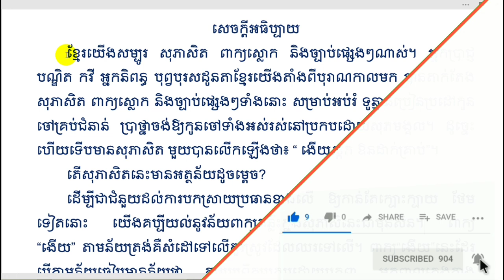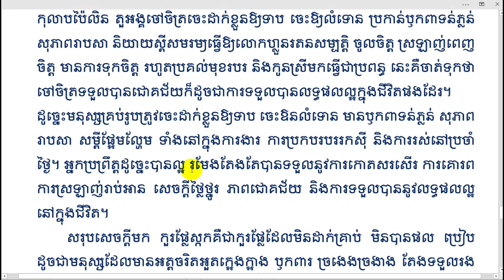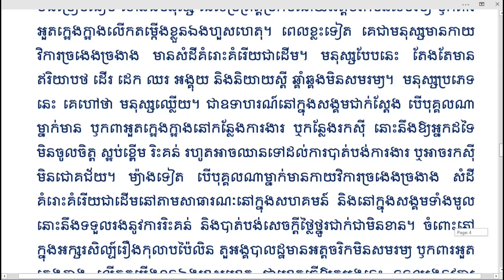ងើយស្កក ឱនដាក់គ្រាប់ សេចក្តីអធិប្បាយ |khmer Literature.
👉 សួស្តីបងប្អូនទាំងអស់គ្នា!! នេះគឺជាVideo ដែលស្តីអំពី
ការបកស្រាយ មេរៀនតែងសេចក្តីបែបសុភាសិតខ្មែរយើង ដោយធ្វើ
ការបកស្រាយដោយ Channel Khmer_Literature អក្សរសាស្ត្រខ្មែរ ហើយនៅមានVideoជាច្រើនទៀតដែលអ្នកទាំងអស់គ្នាអាចចូលសិក្សា
បានតាម Links ដូចខាងក្រោម៖
➡នៅ​មានវីដេអូជាច្រើនទៀត.
    👉 Channeនេះមានបំណងចង់ចូលរួមផ្សព្វផ្សាយការចែករំលែកនូវ
ចំណេះដឹងផ្នែកអក្សរសាស្រ្តខ្មែរ ដែលវាមានសារៈប្រយោជន៍ច្រើន
ណាស់សម្រាប់យើងដែលជាកូនខ្មែរ ជាអ្នកសិក្សា ដើម្បីជាជំនួយ ជាគំនិតដាស់តឿន ជាថ្នំាសម្រាប់ជំនួយដល់ចំងល់បងប្អូនក៏ដូចជា
អ្នកសិក្សា ហើយប្រសិនបើខុសឆ្គងត្រង់ណាមិនសមរម្យសូមអធ្យា
ស្រ័យផង សូមអរគុណ!!!
តែងសេចក្តីថ្នាក់ទី9,
តែងសេចក្តីប្រៀបធៀប,
តែងសេចក្តីថ្នាក់ទី12,
តែងសេចក្តីថ្នាក់ទី7,
តែងសេចក្តីថ្នាក់ទី6,
តែងសេចក្តីបែបអក្សរសិល្ប៍,
តែងសេចក្តីថ្នាក់ទី8,
តែងសេចក្តីបែបពន្យល់សុភាសិត,
តែងសេចក្តី ភាសាខ្មែរ ពិភាក្សា,
តែងសេចក្តី ពន្យល់,
តែងសេចក្តី ភាសាខ្មែរថ្នាក់ទី10,
តែងសេចក្តី ភាសាខ្មែរថ្នាក់ទី8,
តែងសេចក្តី english,
តែងសេចក្តី កុលាបប៉ៃលិន,
តែងសេចក្តី ឈើវៀចធ្វើកង់ ឈើត្រង់ធ្វើទូក,
តែងសេចក្តី ភាសាខ្មែរ ប្រៀបធៀប